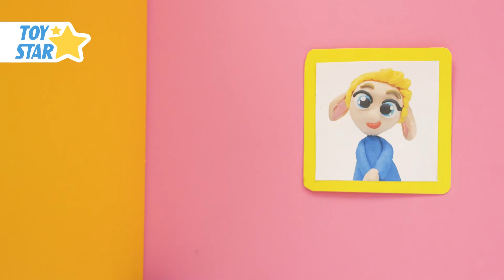Dolly Stop Motion | Best Stop Motion Animation | Compilation #423